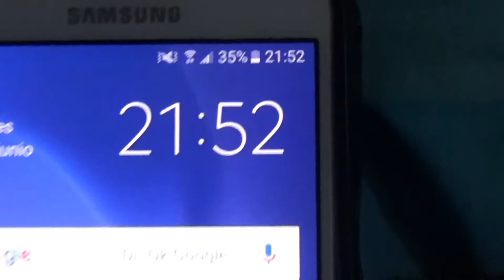Blog: Se Corto La Luz en "Camara Lenta"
Esto Ocurrio el Dia Martes 5 de Junio en que Inesperadamente Se Corto la Luz en Puente Alto de una manera Extraña Y Es que se Corta la luz en Camara Lenta y de muy Baja luminosidad y Fuera de Control.